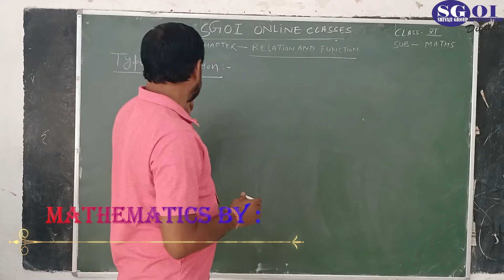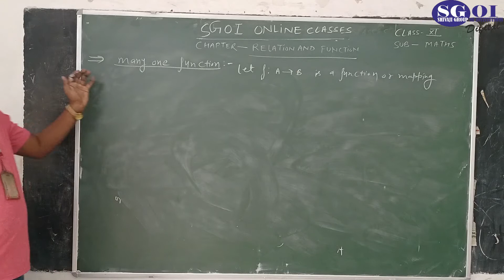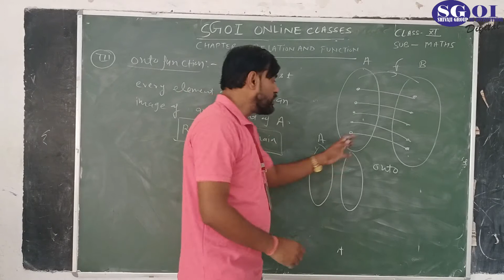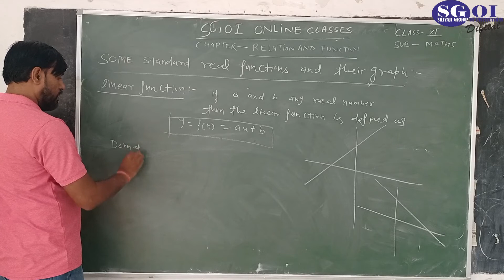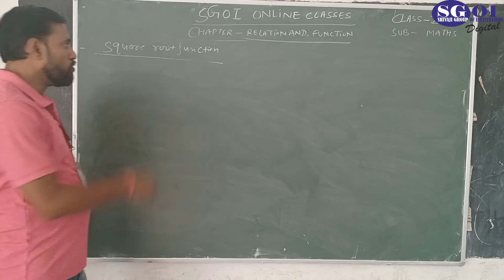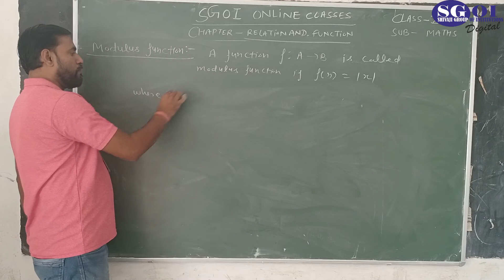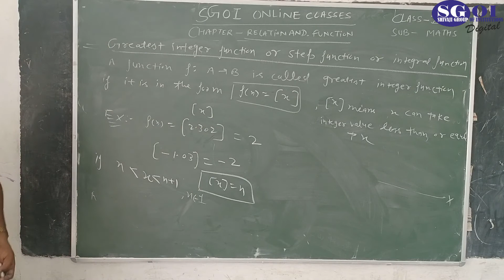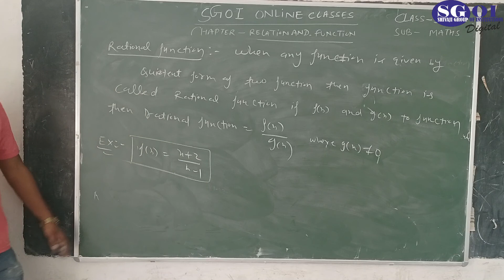SGOI CLASS 11 ENGLISH MEDIUM MATHEMATICS 21 OCTOBER